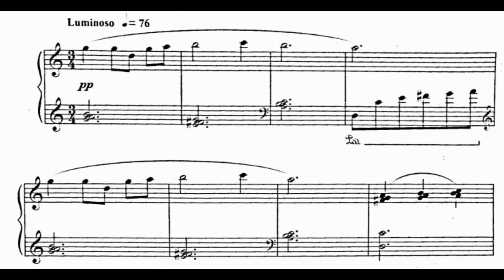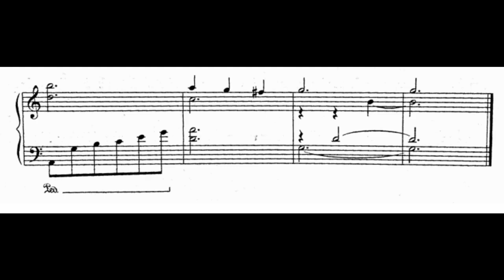Giya Kancheli - Waiting for Godot